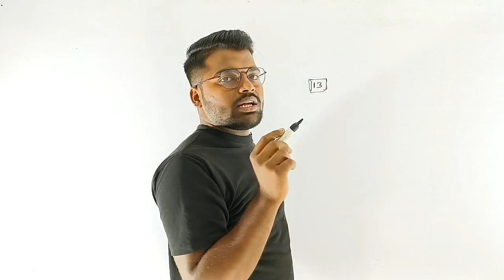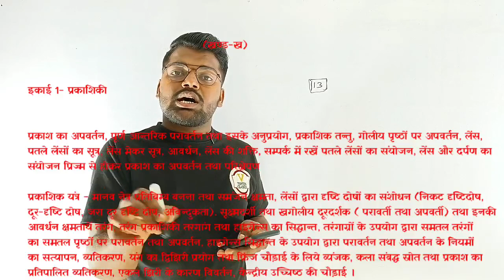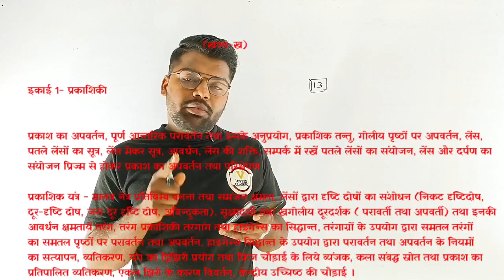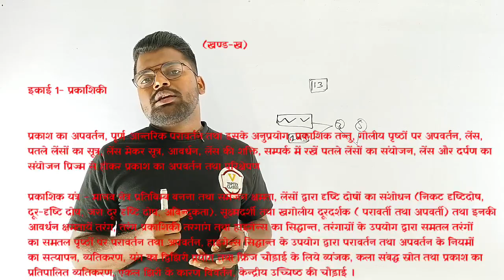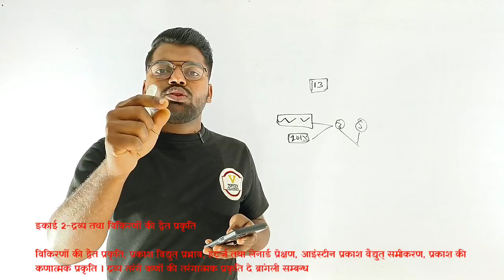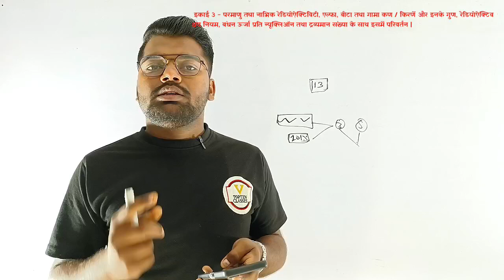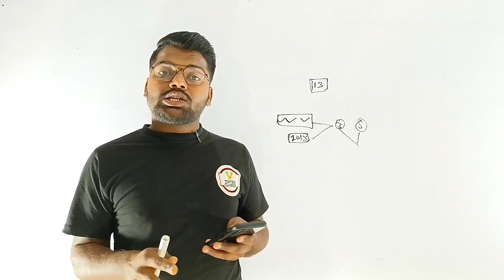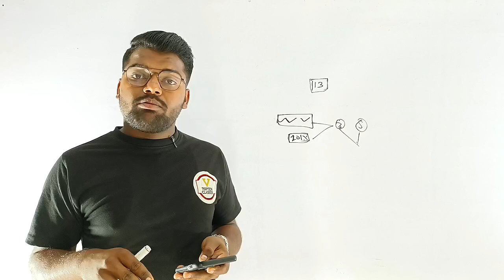physics 30 percent less syllabus up board | भाग- 2 | physics 30 percent less syllabus up board 2023📝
physics 30 percent less syllabus up board | भाग - 1 | physics 30 percent less syllabus up board 2023 Give Link 👇👇:-

1. Join Now English Speaking Course Basic To Standard

2.

3.

4.

6.

7.

8.

9.

10.

11.

12. Join Now Up Board Class 12th Physics Aniket Pathak Sir

13. Join Now Up Board Class 10th Biology:-